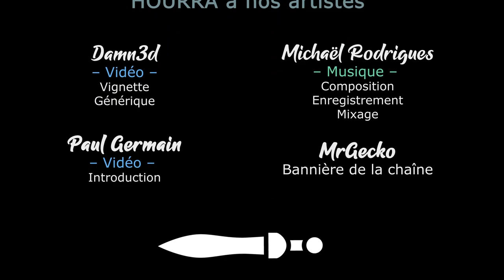TW Warhammer 3 - Immortal Empires - Ep28 - Pas de gestion dans cet épisode [FR][LecygneNoir]